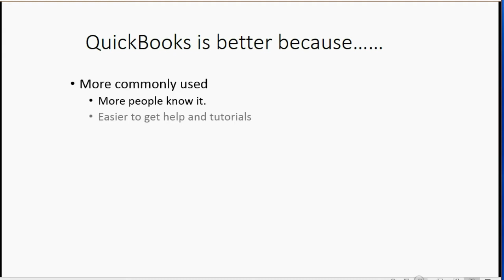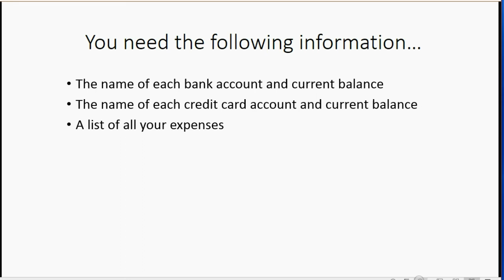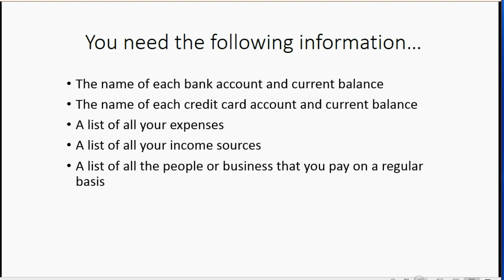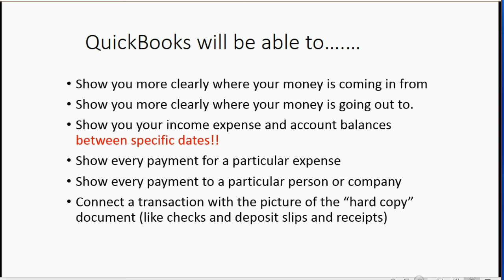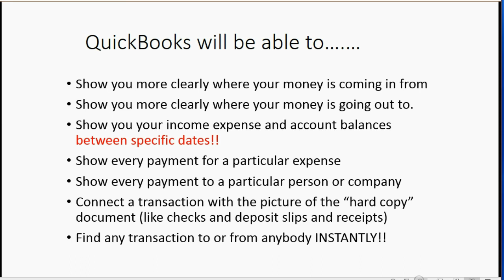QuickBooks Home Finance - Why Not Quicken? - Quicken vs Quickbooks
QuickBooks Desktop is the absolute best accounting software to keep records of Home finance. That’s the personal financial records that are for an individual and not a business. That’s because QuickBooks can do things for you that Quicken cannot. This video will explain what QuickBooks desktop version can do for you. These step-by-step YouTube QuickBooks Playlist will show you how to handle anything individuals and families need to keep records of. The course is made with QuickBooks desktop for windows. However, the ideas apply to QuickBooks online as well as QuickBooks for Macintosh and Enterprise solutions.

This QuickBooks home finance desktop playlist is the most effective way to manage your non-business, personal home finances. If you need to keep records for your family or yourself for any individual finance issues, then just follow this course playlist step-by-step and you will be a home finance expert when using QuickBooks desktop. Using any version of QuickBooks Desktop, you can easily manage your personal, non-business, home financial records while at the same time, manage your time and schedule.

The methods of home finance account shown here also apply to estates and trusts. Every possible home finance and personal account or record keeping topic is shown here in this playlist course.